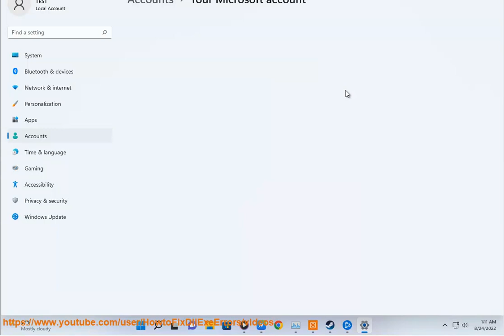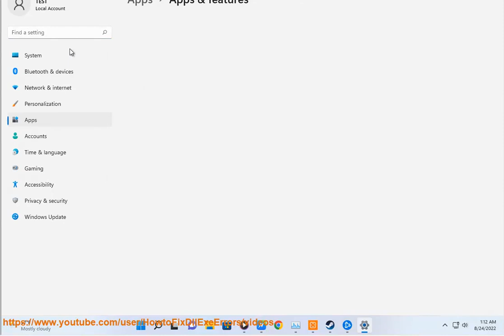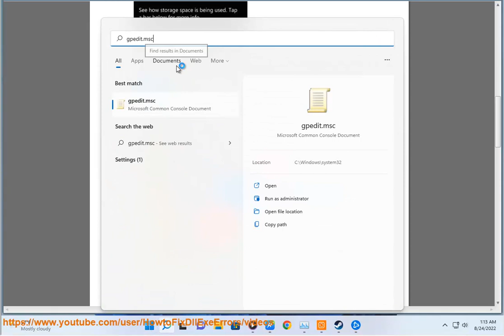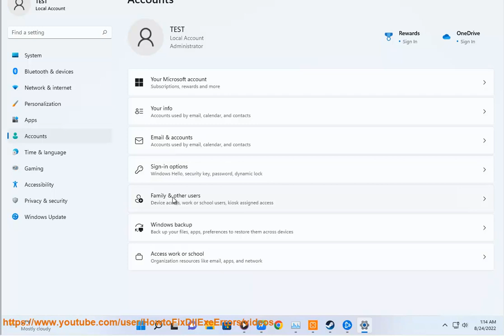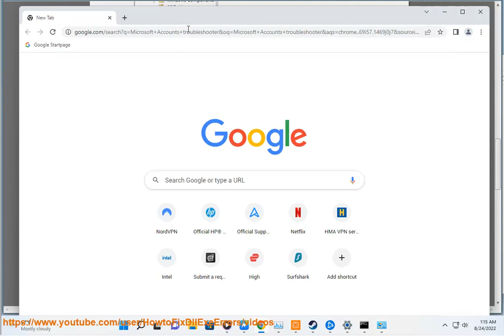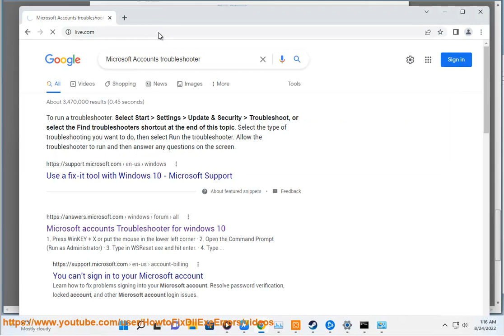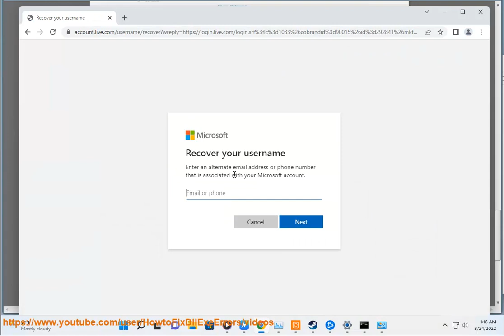Fix We Need to Fix Your Account Error on Windows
Here's how to  Fix We Need to Fix Your Account Error on Windows.